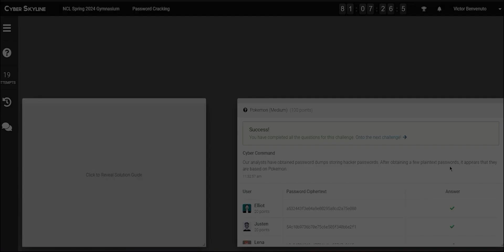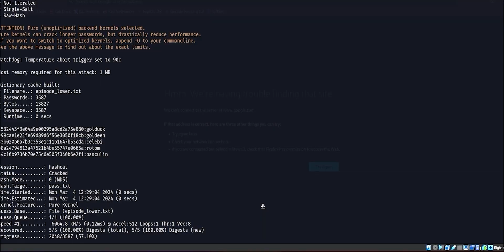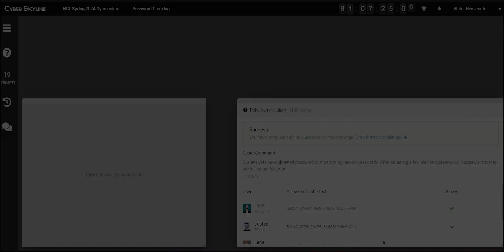NCL CYBER SKYLINE - Module Password Cracking - Solve This Challenge: Pokemon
Module: Password cracking is the technique of recovering passwords from material that has been encrypted or hashed. This is often accomplished through the use of specialized software or scripts that repeatedly test various character combinations until the proper password is discovered. Password cracking can be used as a challenge or exercise on the Cyber Skyline platform to assess users' cybersecurity skills. Participants may be requested to crack passwords from encrypted data sets, such as hashes received from compromised computers or password-protected files. Password cracking activities on Cyber Skyline allow users to become proficient in password security best practices, grasp prevalent weaknesses, and acquire ways for guarding against password cracking assaults.

Challenge: Pokemon (Medium) (100 points) It involves using a cybercommand. Analysts have obtained password dumps storing hacker passwords. After obtaining a few plaintext passwords, it appears that they are based on Pokemon.